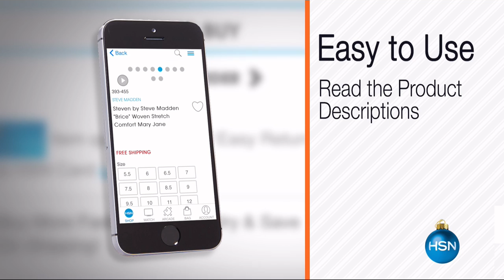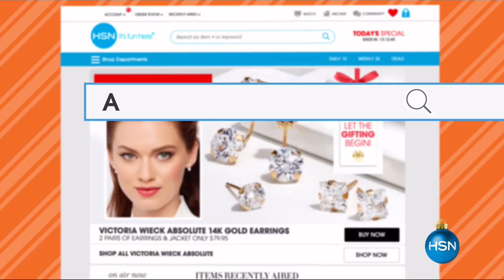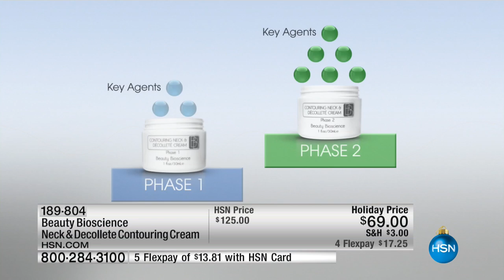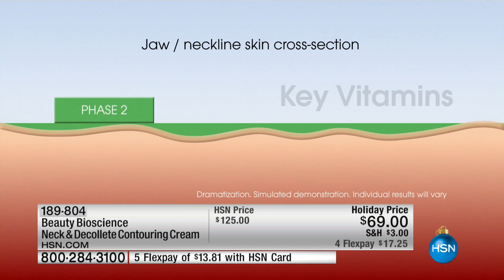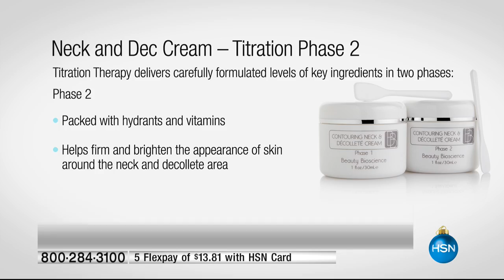BB Neck and Decollete 2Phase Contouring Cream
Beauty Bioscience Neck   Dcollet Contouring Cream
Aging skin a pain in the neck? This twophase system uses titration therapy to help make the skin under your chin look younger and smoother. Key...